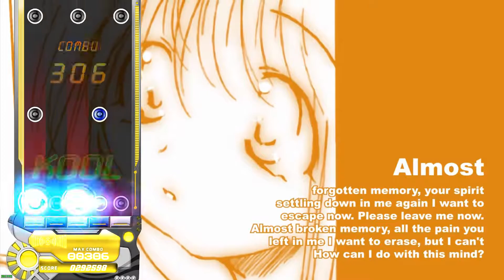[EZ2ON REBOOT : R] 빛바랜 영혼 5k SHD 99.82% All Cool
Player : tenebres